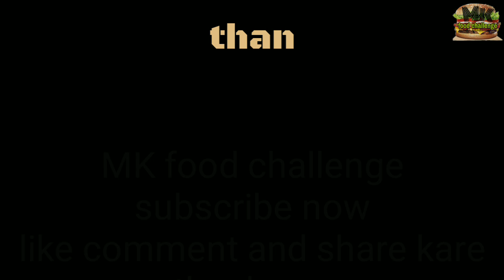CHOW MEIN EATING CHALLENGE, Chinese noodles Eating competition, food challenge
Chow mein eating challenge, food challenge

hello friend
is video mein Humne Chowmein challenge Rakha Hai

follow  - Facebook. Mohit Kumar kashyap
             - Instagram. MK food Challenge
             - Google+. MK food Challenge

MK food challenge